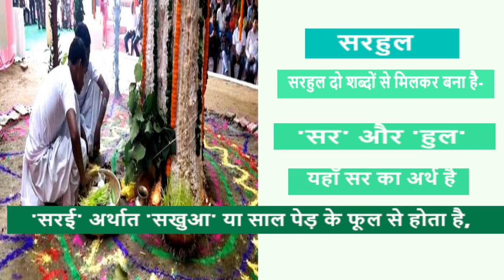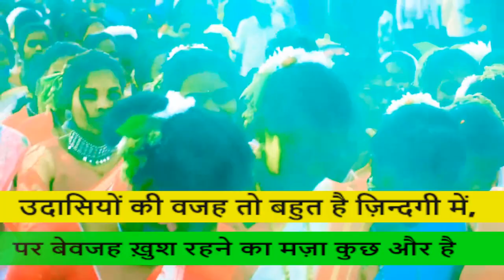सरहुल : पर्यावरण संरक्षण और सामूहिक उत्सव का एक आदर्श उदाहरण | SARHUL : Beginning of the New Year